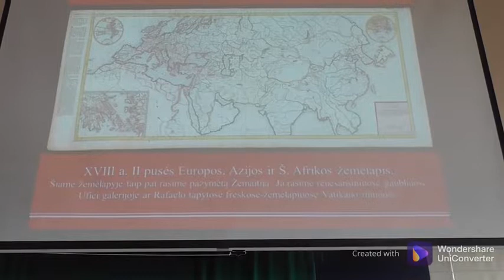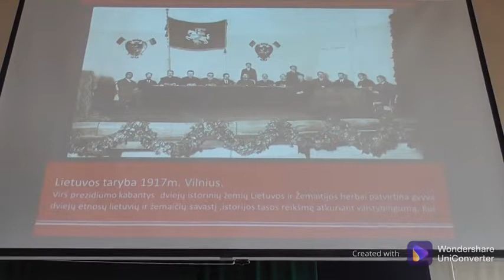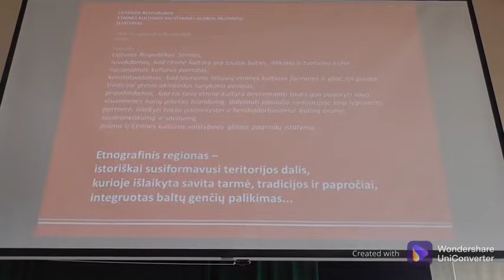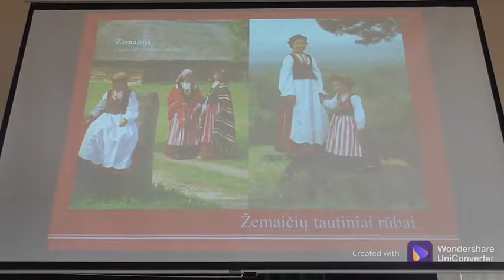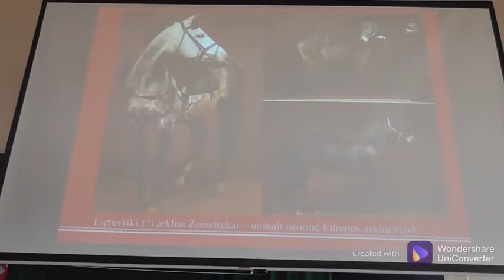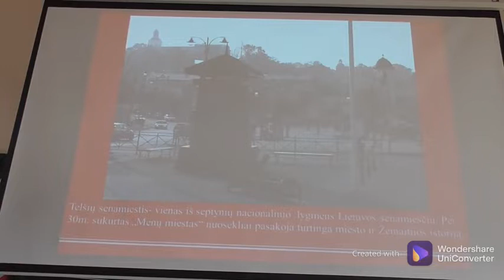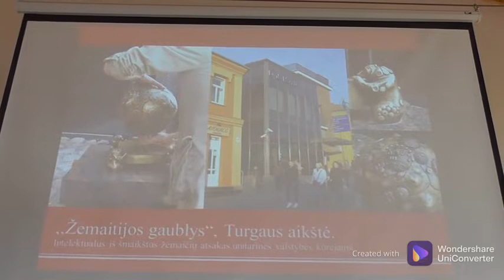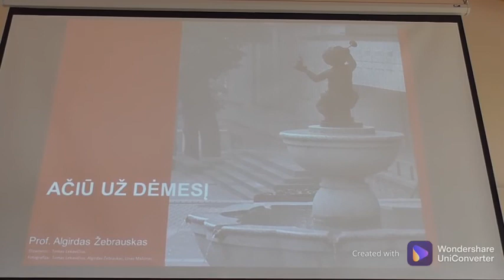Algirdo Žebrausko pranešimo (ŽKD IX suvažiavimas, 2022 m. gegužės 21 d., Telšiai) fragmentas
2022 m. gegužės 21 d. Telšiuose įvykusiame Žemaičių kultūros draugijos IX suvažiavime prof. Algirdo Žebrausko pranešimo tema „Istorinė Euruopos žemė  – Žemaitija. Kiek svarbi Lietuvai savastis?“  fragmentas. Vaizdo įrašo autorius Bonifacas Vengalis. Nuotraukoje – Algirdas Žebrauskas